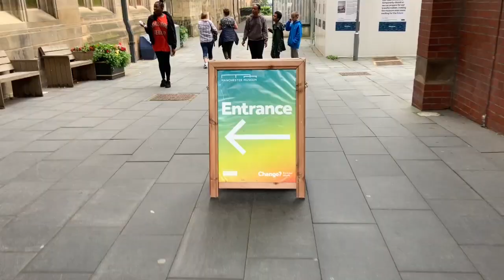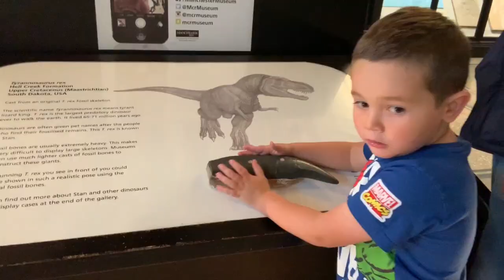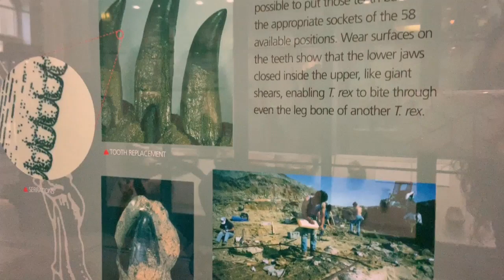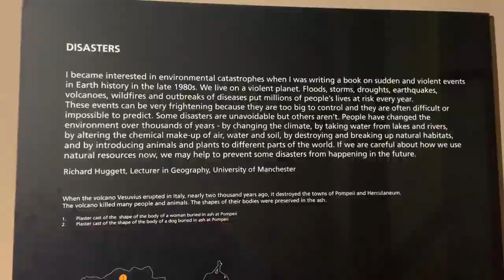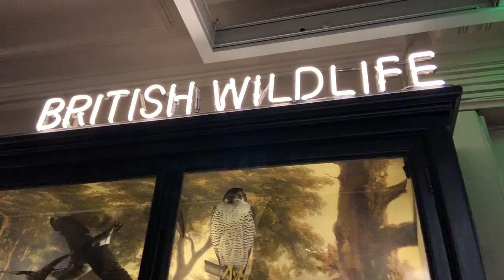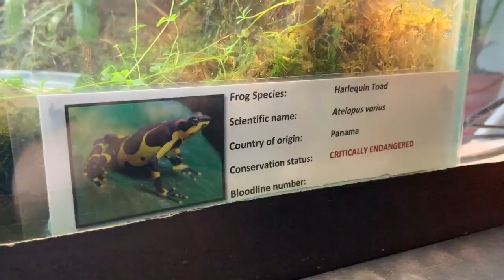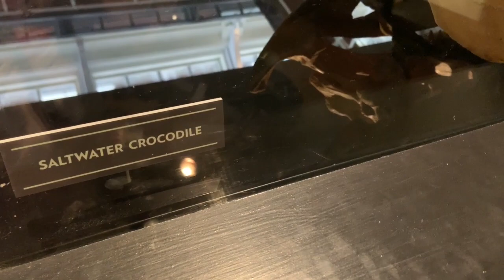Our Fun, Family Day at the Manchester Museum! With Dinosaur Bones, Fossils and Tree Frogs!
Hi Guys!
Today, the Three Beans had a fantastic day out exploring The Manchester Museum: From selfies with Stan the T-Rex, to hunting for tree frogs hiding away in the vivarium & wandering around an amazing array of displays and exhibits on all manner of subjects. There truly something for everyone, of every age - from kids to grandparents - to enjoy at this great (and FREE!) museum.

You can explore the world at Manchester Museum with its 4 floors of displays and exhibitions in 15 galleries. It features collections from all over the world.
Founded as a natural history museum in 1821, the University of Manchester-owned museum has grown to play host to a fascinating collection of exhibits.

From a fossilised Tyrannosaurus Rex named Stan (A firm favourite for us!), anthropology collections from South America to the Museum's Manchester gallery; this museum leaves you desperate for more!
In addition to the permanent exhibits, regular special exhibitions take place throughout the year.

Families, like us, visiting Manchester Museum will see the world come to life. You can see the Ancient Worlds and Living Worlds gallery, visit the zoology collection in Natures Library, and the Vivarium where you can see live reptiles and frogs as they would be in their natural habitat.

A great day out that is both educational for the kids and fun too!

In our opinion, it's not to be missed!
As a parent, we hope you find this video useful in deciding whether this is somewhere you'd like to visit with your kids? It demonstrates genuine reactions to the exhibits, from a kids point of view.

We hope you have as much fun watching as the kids had on their visit. Please remember to give us a big thumbs up, leave a comment, share with your friends/family and hit the red button to SUBSCRIBE to our channel and enjoy a variety of videos with new content every week! It's totally free, but, your support means so much!